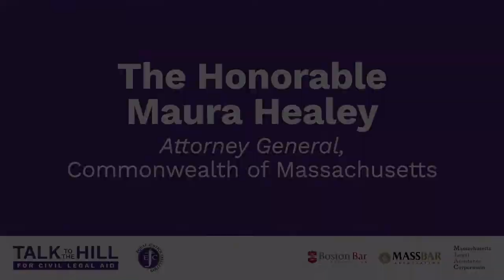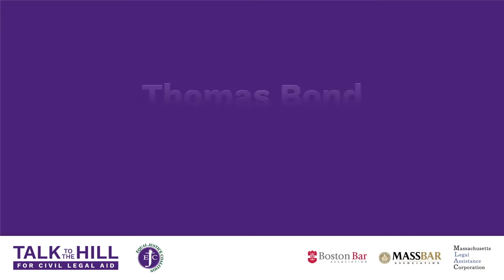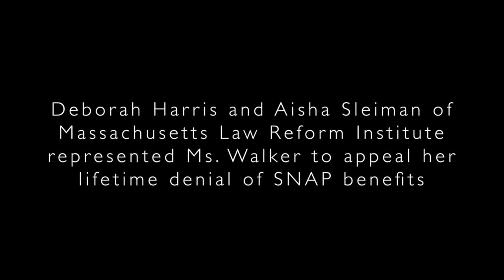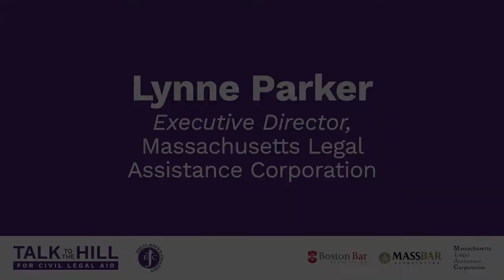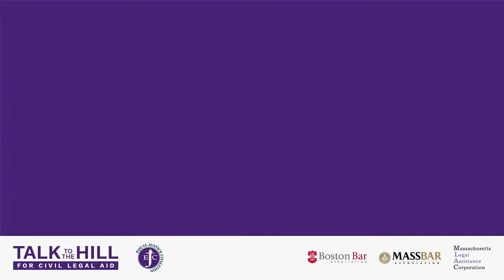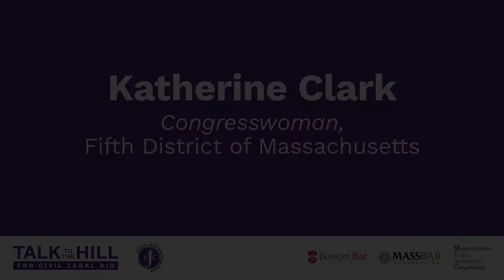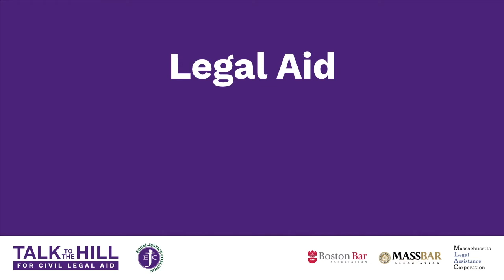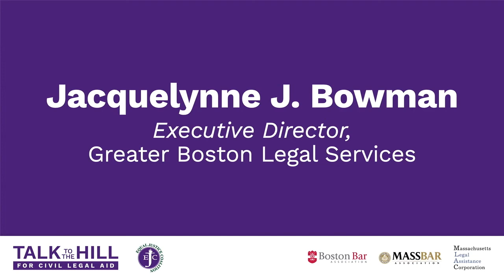Talk to the Hill for Civil Legal Aid, 2022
Talk to the Hill is an annual event for attorneys, law students, and advocates to urge Massachusetts legislators to provide increased funding for civil legal aid in the budget. Originally “Walk to the Hill,” the event has moved online during the COVID-19 pandemic. This is its 23rd year.

Unlike criminal defendants, low-income people facing serious civil legal problems—such as domestic violence, housing, health care, employment, government benefits, bankruptcy, and elder issues—do not have the right to an attorney, in most cases. Legal aid organizations provide essential representation and advice to help vulnerable people protect basic human needs for health, safety, and housing.